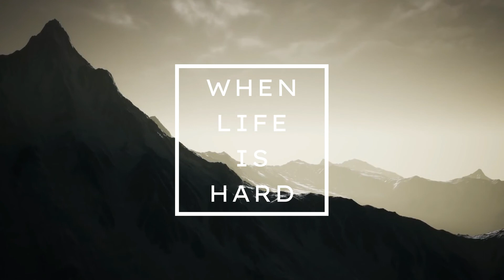When Life Is Hard Series Promo Video